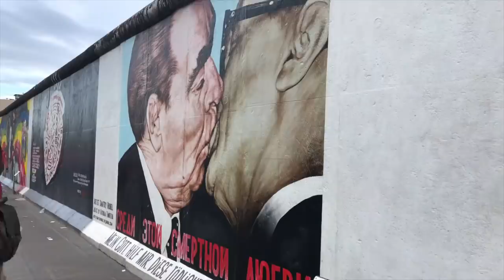My Solo Euro Trip... Monaco, Amsterdam, Berlin, and Sardinia.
Last year I went to Europe for the Grand Prix in Monaco. Afterwards I decided to go on a solo Euro trip to places I had always wanted to go...
I've been sitting on this footage for almost a year. It has taken up a lot of memory on my laptop as I procrastinated making this video. Shoutout to quarantine for finally giving me an excuse to make this.
I honestly made this for myself to look back on in years to come. I'm happy I went and saw these places. Sardinia or Sardegna, will always have a place in my heart. I can't wait to return to this beautiful country once everything goes back to normal.

*Sugo Sunday Episodes*